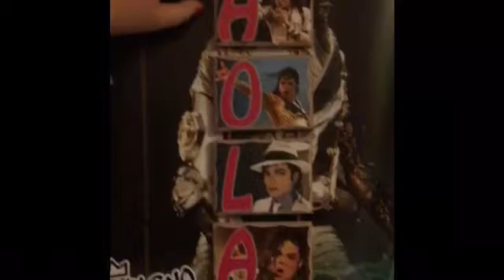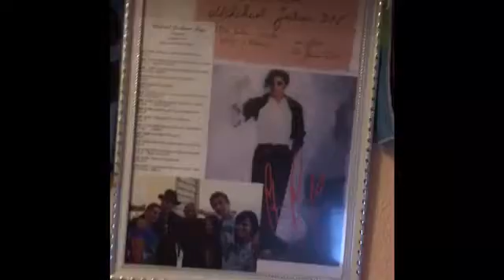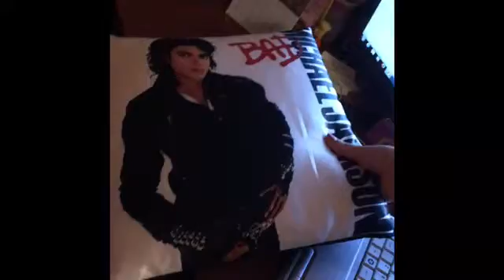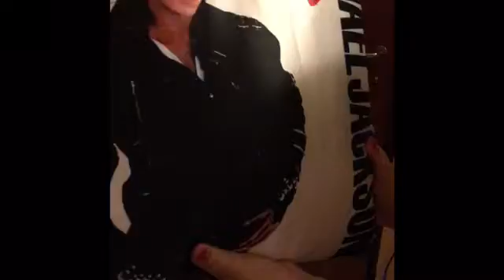Cose su Michael Jackson